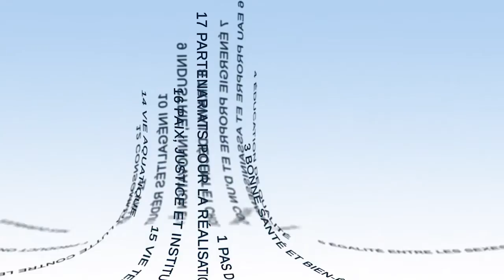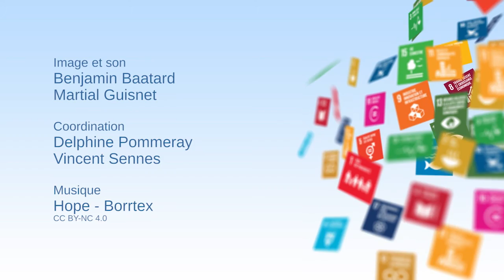The mobilisation of financial players around the SDGs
In this video, Pierre Ducret and Maria Scolan of the Institute for Climate Economics (I4CE) discuss the ownership of the Sustainable Development Goals by the public and private finance sectors. Pierre Ducret traces its evolution and puts forward an analysis of the elements that promote and limit this ownership.